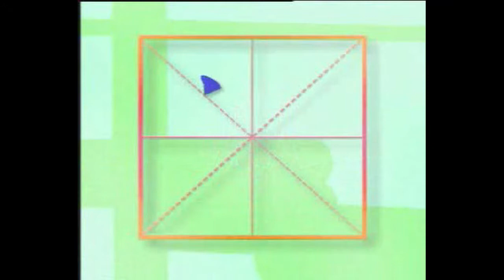Learn to write Chinese -400 Essential Chinese Characters - Episode 24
Want to learn Chinese ? One of the greate fascination of learning Chinese lies in the Chinese writing system. Each character looks like a square-shaped box written in various strokes. You might find it is difficult to recognize , time-consuming to write and near impossible to remember. In this serial of video, you will learn the most basic 400 characters  which exist as an integral unit and will serve as radical components. With phonetic components, those 400 characters can form up to thousands of new characters.

It is often said that radicals are categories of thought which the ancient Chinese used to describe the world around them . A combination of a radical and sound element gives specific meanning under a certain category of meanning. You will gain knowledge from these radicals and you will be able to guess the meaning of many common Chinese characters.